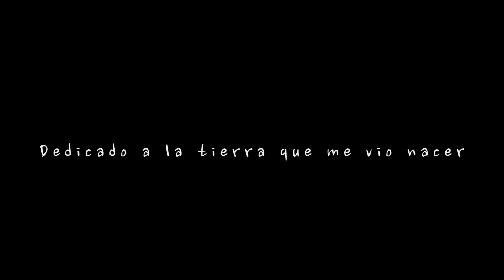Carnaval San Francisco 2015 Comunidad Bolivia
Carnaval San Francisco 2015  Comunidad  Bolivia - USA